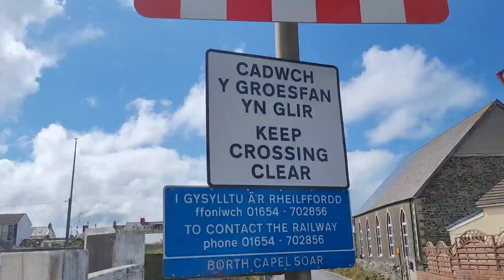Borth Capel Soar Level Crossing